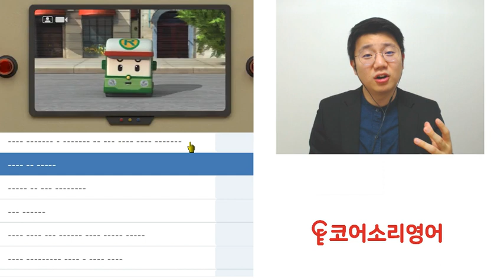코어소리영어ㅣ애니메이션 프리미엄 강의 오리엔테이션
애니메이션 프리미엄 강의 오리엔테이션